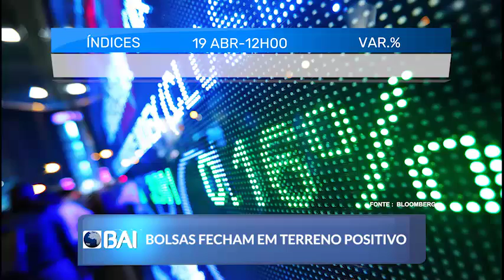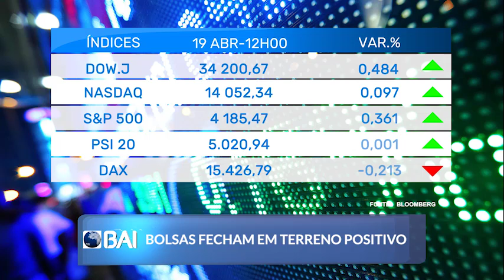Mercados ao Minuto BAI: 19 de Abril de 2021 (BAI)